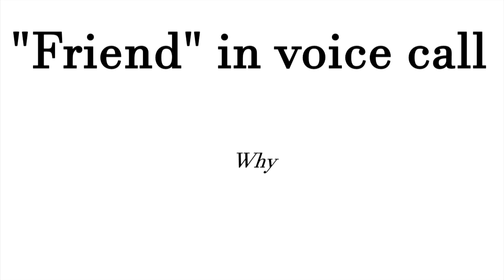So I tried making a Steven Universe comic dub compilation...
toxicgummy (wrong artist! Actually nereamerayo)